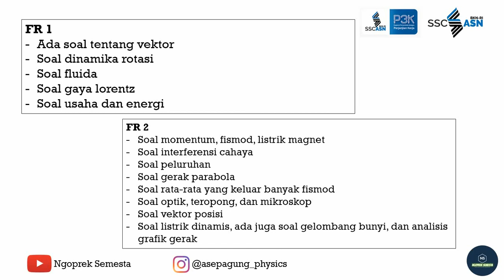FR Guru P3K Fisika Hari Kedua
Hallo Sahabat Ngoprek
Pada video kali ini, kita akan belajar tentang Pembahasan FR Guru fisika hari kedua,
Yuk simak penjelasannya sampai selesai.. Jika ada yang kurang jelas silahkan tanyakan di kolom komentar yaaa, semoga bermanfaat!!!

Fr guru p3k fisika,
fr guru pppk fisika 2021
guru p3k fisika fr,
Fr guru pppk fisika,